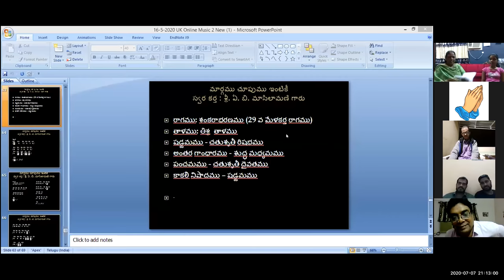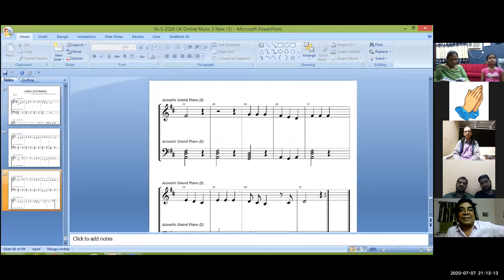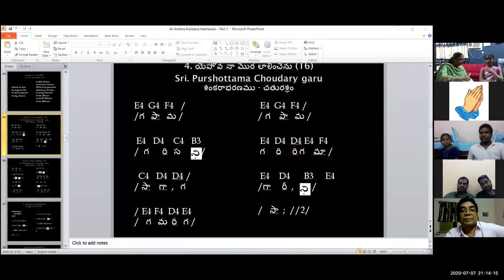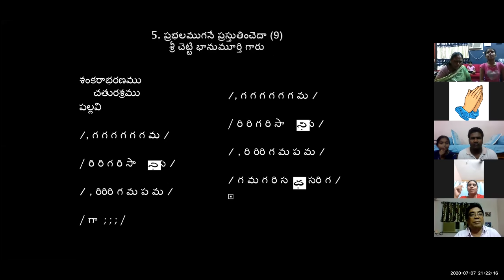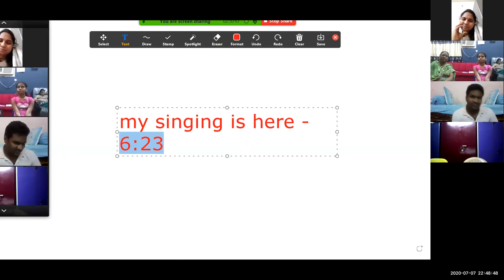7 July 2020 Dr K Maharishi's Christian Melodies Christian Music College 84th Online Music Class